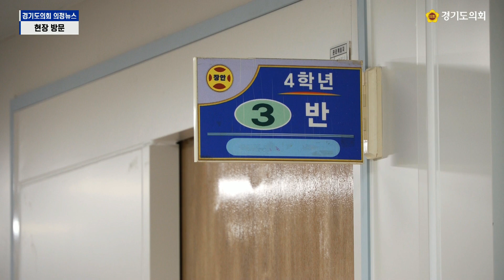[의정뉴스] 교육행정위원회 현장방문-모듈러교실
2월의 다섯 번째 소식! 경기도의회 교육행정위원회 현장방문-모듈러교실 소식을 알려드립니다!👍🏻